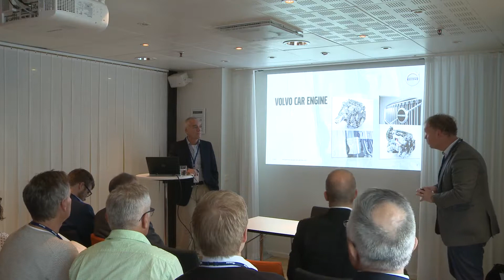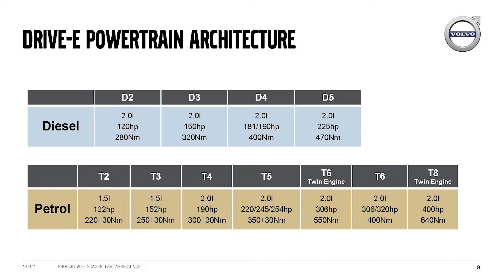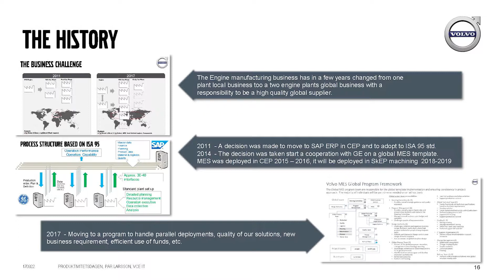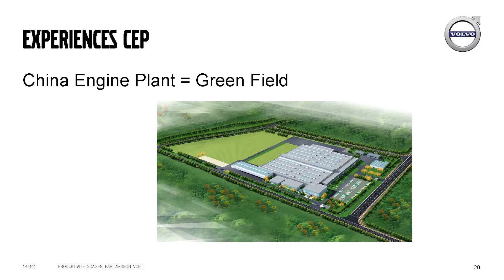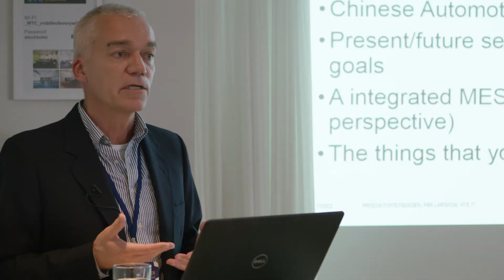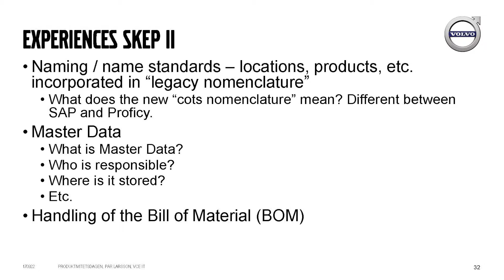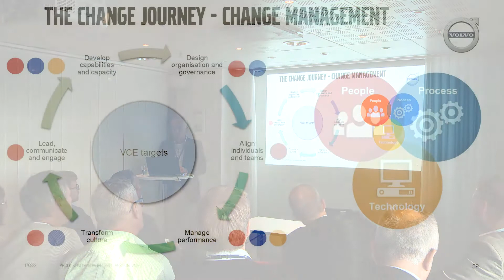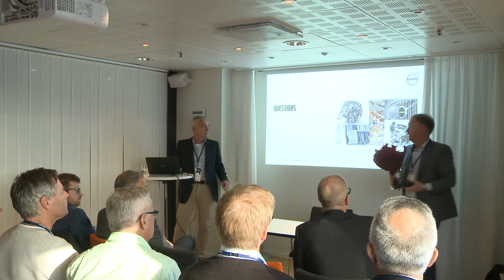Produktivitetsdagen med Prevas. Standardiserat globalt Manufacturing Execution Systems, MES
Talare Pär Larsson, IT Manager VCE, Volvo Car Corporation.

Hur uppnår man långsiktiga ekonomiska, organisatoriska och tekniska fördelar av ett standardiserat globalt MES? Detta när man har såväl pågående produktion i befintliga fabriker med egenutvecklade legacy MES-system samt helt nya fabriker under byggnation att ta hänsyn till! Vilka är besluten och hur hanterar man dessa under en ständigt ökande produktionsvolym?

Pär Larsson tar oss med på Volvo Car Corporation´s MES-resa inom motortillverkningen. Berättar om utmaningar man haft och har och de vägval och erfarenheter man har gjort.